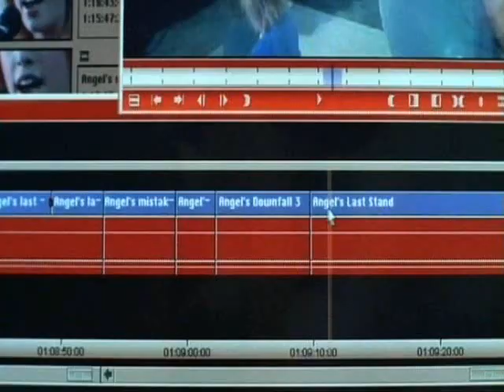Alexz In Selling Innocence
Alexz Johnson in Selling Innocence.